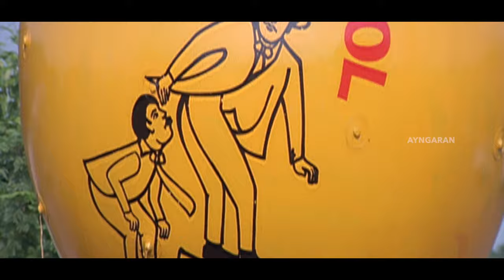Macarena - HD Video Song | மேக்கரீனா | Kushi | Vijay | Jyothika | SJ Surya | Deva | Ayngaran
Groove to the Superhit song 'Macarena' from 'Kushi' Starring Vijay, Jyothika & Others. Music Composed by Deva.

Singer : Devan, Sowmya Raoh, S. J. Surya
Lyrics: Vairamuthu

Kushi is a 2000 Indian Tamil-language romantic comedy film directed by S. J. Surya and produced by A. M. Rathnam. The film featured Vijay and Jyothika in the leading roles, while Mumtaj, Vivek and Vijayakumar play other supporting roles. The film had cinematography by Jeeva, while music was composed by Deva. The film was released in May 2000 and spawned several remakes.

Directed by: S. J. Surya
Produced by: A. M. Rathnam
Written by: S. J. Surya
Screenplay by: S. J. Surya
Story by: S. J. Surya
Starring: Vijay, Jyothika
Cinematography: Jeeva
Edited by: B. Lenin, V. T. Vijayan
Production company: Sri Surya Movies
Distributed by: Sri Surya Movies
Music label: Ayngaran International